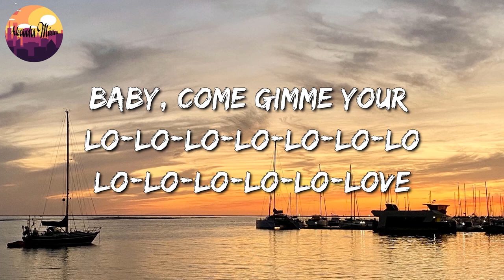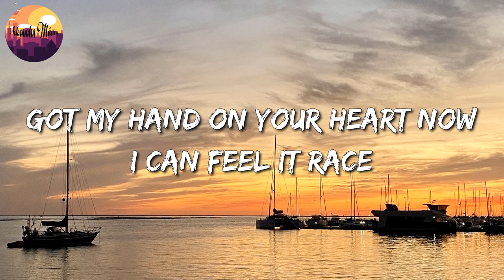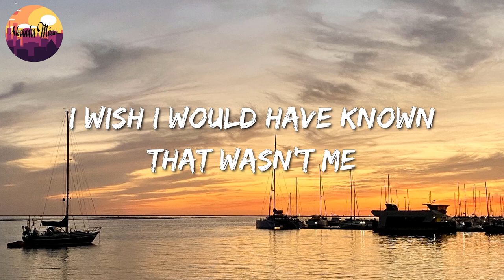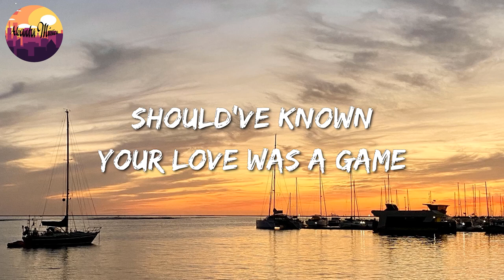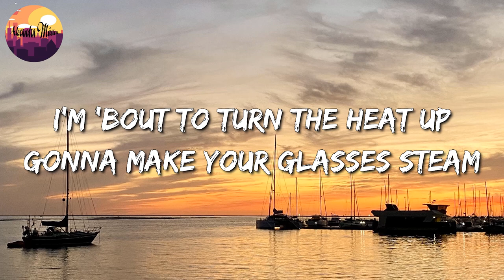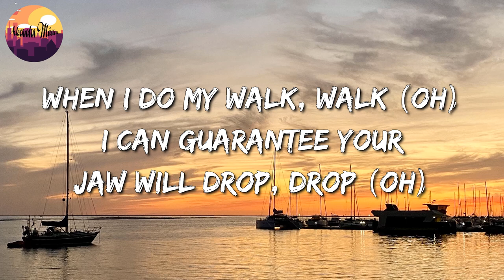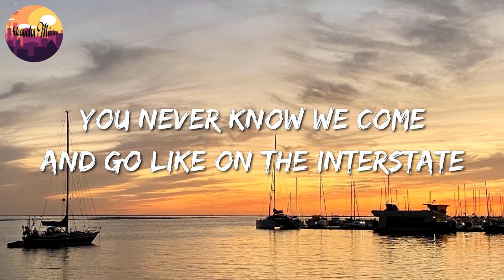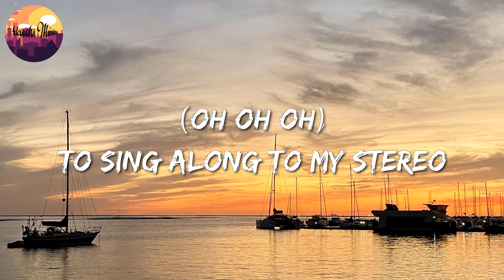🎵 Rema, Selena Gomez - Calm Down || Charlie Puth, Meghan Trainor, Gym Class Heroes, Adam Levine(Mix)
🎤 Calm Down Lyrics:

[Intro]
(Vibez)
Another banger

​bread & butter
Gunna
Kintsugi